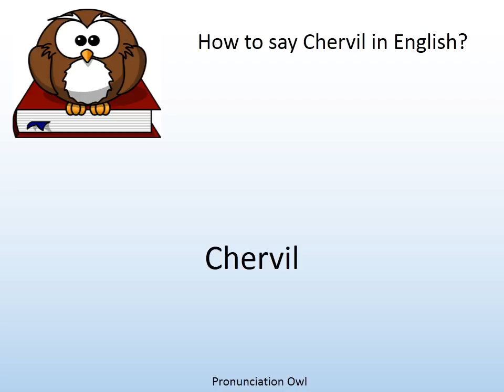How to say Chervil in English? - Pronunciation Owl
How to say Chervil in English? Learn the pronunciation of Chervil!